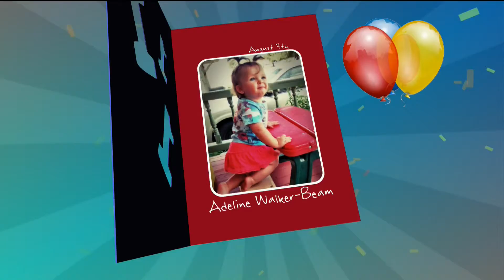First Birthdays 8-07